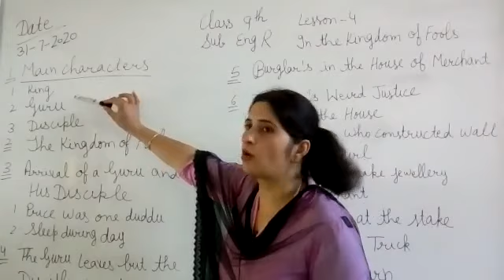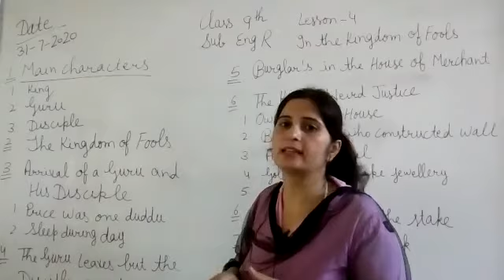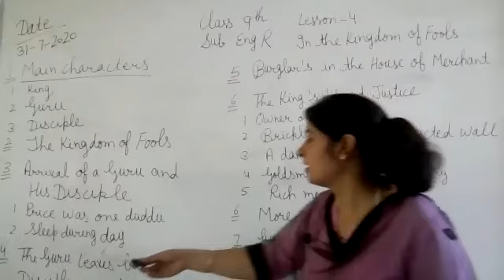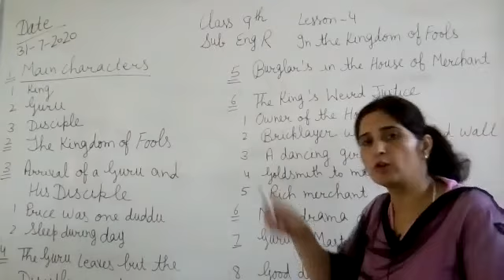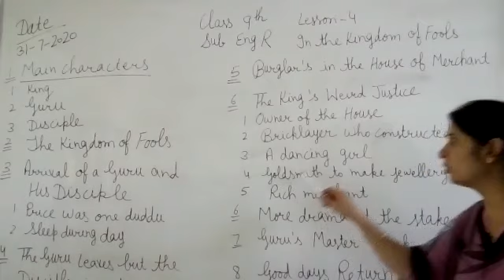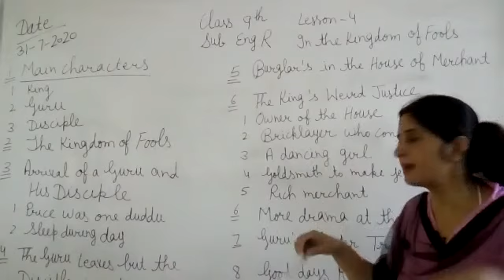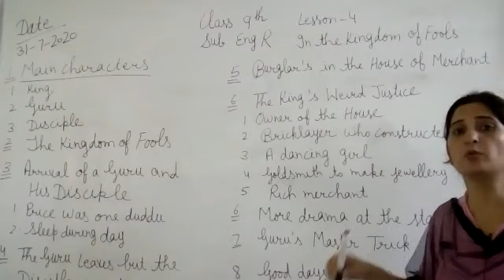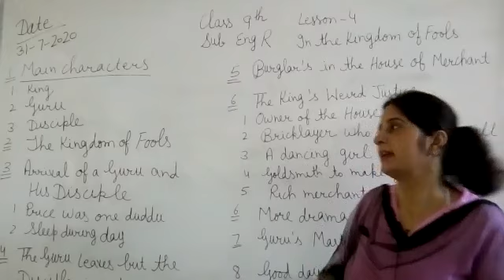JIET Convent School Class 9th Subject English Lesson 4 Topic In the kingdom of fools